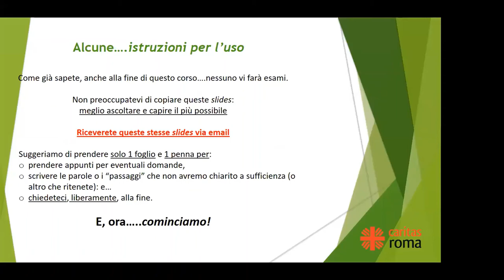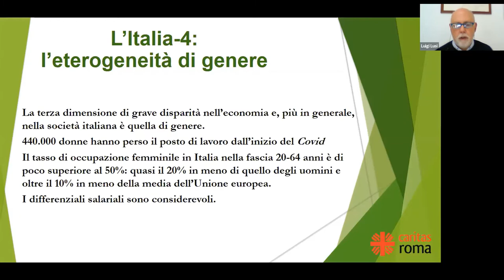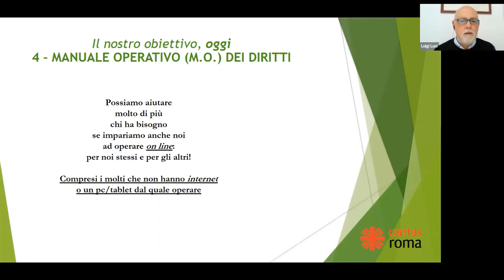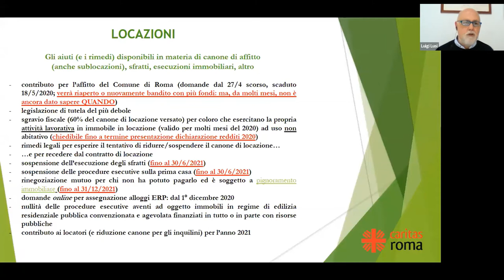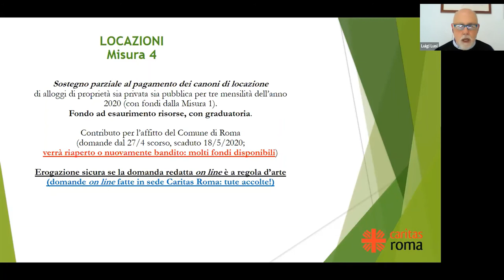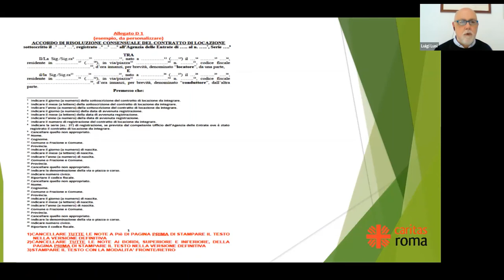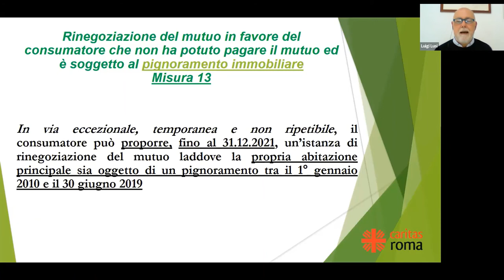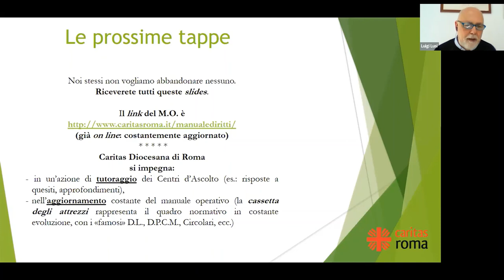Abitare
MANUALE DEI DIRITTI – AGGIORNAMENTO “RISTORI” E “LEGGE DI BILANCIO”

Tre incontri di aggiornamento sulle misure messe in atto dalle istituzioni per aiutare le persone in difficoltà durante questa crisi. Tre moduli – 11, 18 e 22 marzo – in cui sono affrontati gli argomenti suddivisi in tre differenti tematiche: Abitare, Famiglia e Sostegno al reddito.